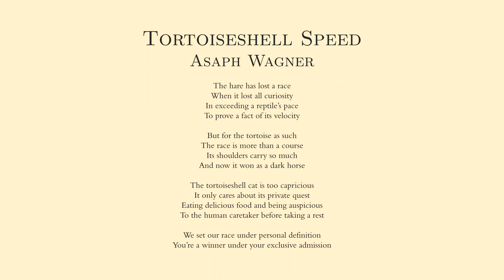Tortoiseshell Speed - Asaph Wagner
The hare has lost a race
When it lost all curiosity
In exceeding a reptile’s pace
To prove a fact of its velocity

But for the tortoise as such
The race is more than a course
Its shoulders carry so much
And now it won as a dark horse

The tortoiseshell cat is too capricious
It only cares about its private quest
Eating delicious food and being auspicious
To the human caretaker before taking a rest

We set our race under personal definition
You’re a winner under your exclusive admission